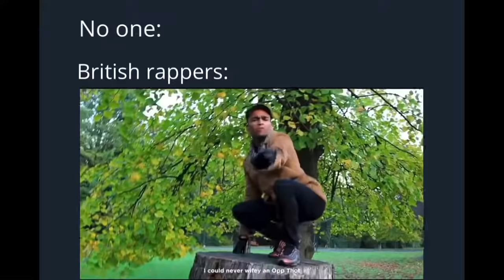British rappers be like (part 2)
Turn on the cc…